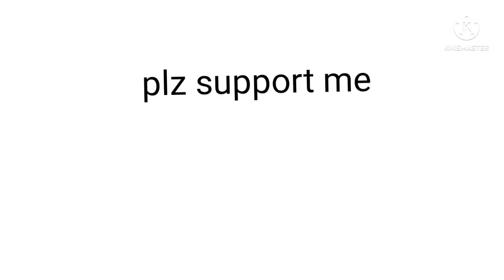aiman dress design❤|minal dress design ideas🔥|dress designing|summer dress|dressdesgign new cloths.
my this video about dress design new design summer dress design ideas for girls designer dress dress outfit ideas